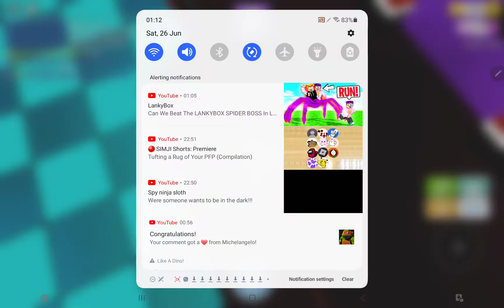Ready to meet my friend